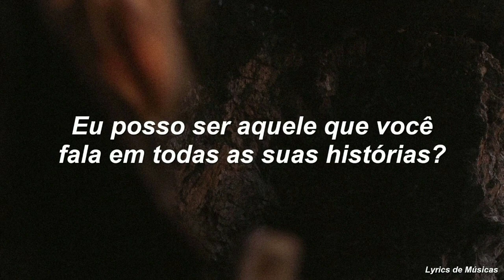James Arthur - Can I Be Him